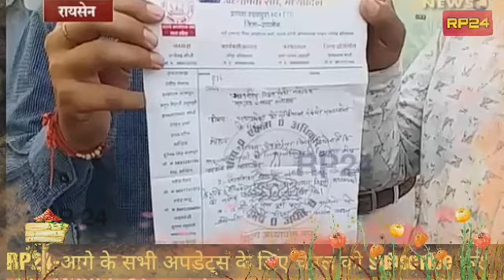Atithi shikshak latest news | खुशखबरी | मुख्यमंत्री का tweet विभागीय परीक्षा अतिथि शिक्षक नियमितीकरण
Mp tak
(म.प्र) उच्च मध्यमिक शिक्षक भर्ती काउंसलिंग वर्ग-1
(म.प्र)  मध्यमिक शिक्षक भर्ती काउंसलिंग वर्ग-2